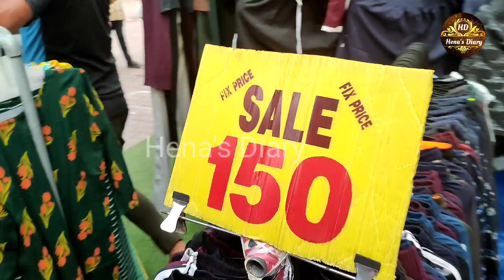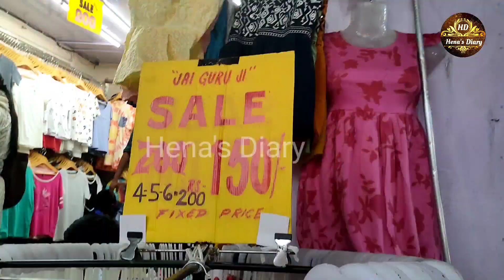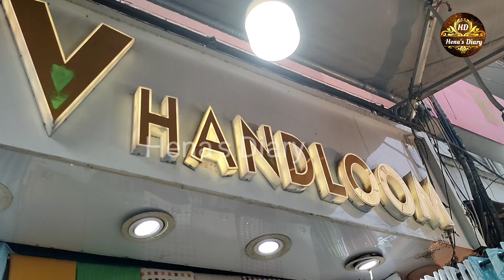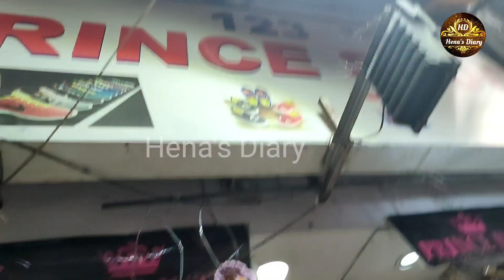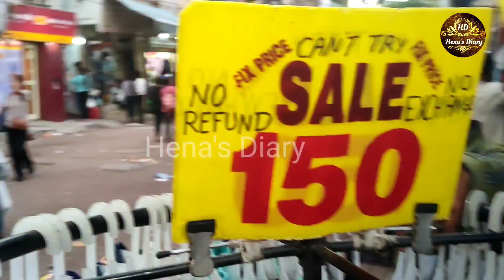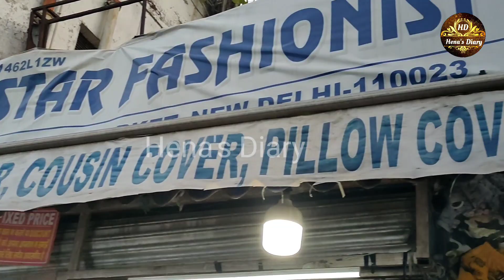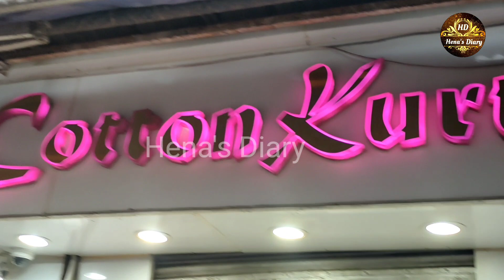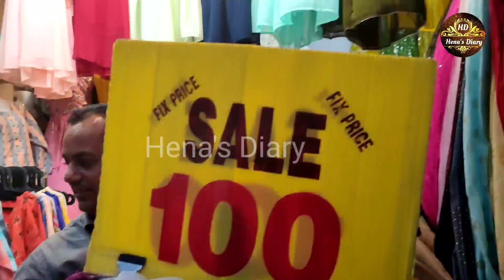Sarojini Nagar Market Delhi || Sarojini Nagar Monday Market || Sarojini Nagar May Collection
Hello Everyone,

Today I'll be sharing this video of Sarojini Nagar Market Delhi for Latest Collection of May 2022, Summer Collection, Monday Market etc, I really hope you enjoy it 💞
Timings of the market : 10 am to 9 pm

The links for more such videos are here 👇🏻